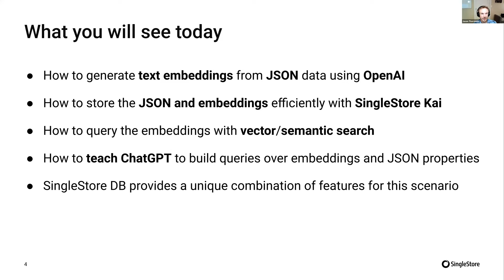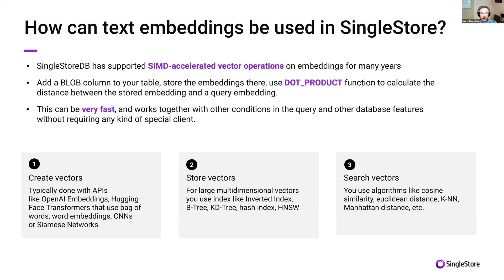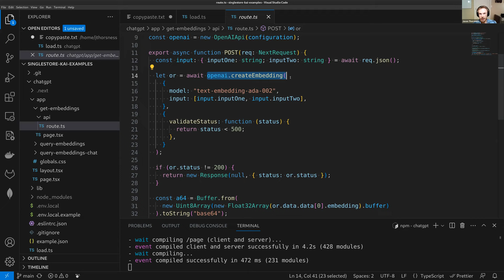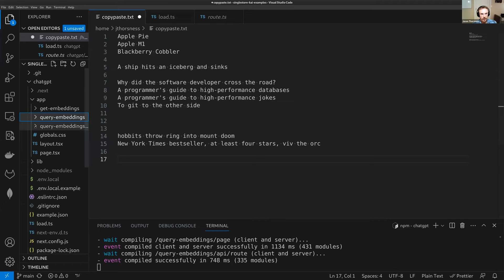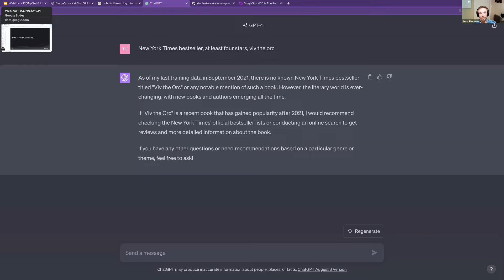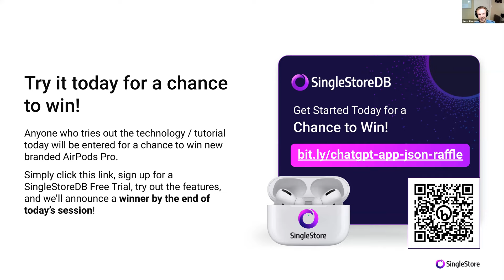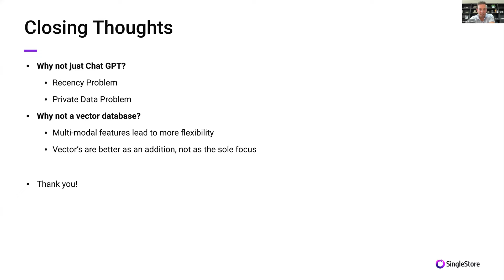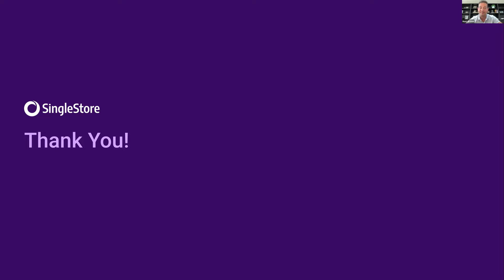How to Build a ChatGPT App Using JSON Data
Join us while Jason Thorsness, Lead Engineer @SingleStore, leads us on an engaging, hands-on session on how to perform semantic search and effectively query vector embeddings on JSON data using OpenAI and SingleStore Kai.

SingleStore Kai is an API compatible with MongoDB that offers up to 1000x faster analytics on JSON data without any query changes or transformations. As part of this session, we will do a step-by-step walkthrough of how to use OpenAI and SingleStore Kai to create vector embeddings and query JSON data that is in MongoDB to power semantic search and insights in real time.

This event is perfect for developers, architects, data engineers, and anyone interested in building intelligent AI/chatbot applications utilizing JSON data.

What You’ll Learn:

How to build a sample recommendation engine or app using OpenAI and SingleStore by utilizing JSON data within your enterprise

Discover SingleStoreDB’s native support for vector functions to power semantic search and Generative AI with simple SQL queries

How to utilize SingleStore Kai for driving blazing-fast analytics on JSON data

Step-by-step instructions and techniques for creating, storing, and querying vector embeddings to build intelligent chatbot applications.

SingleStoreDB's scalable, distributed architecture and OpenAI's machine learning models for generative AI.